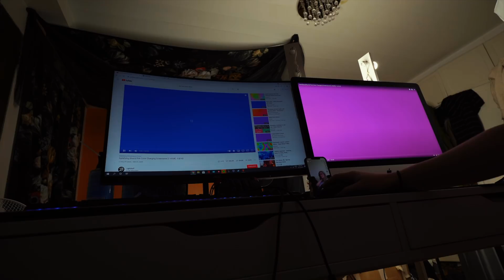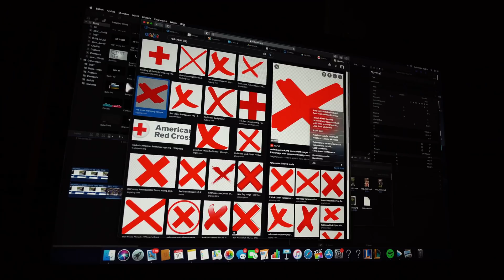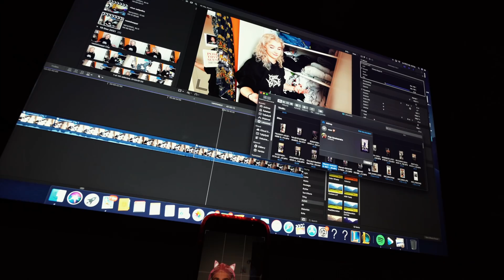surullisia kissanpentuja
mitäs sitä tällä viikolla oikein kävi?

oon ehdolla Creator Awardseissa kategoriassa "Vuoden viihde" joten jos haluut antaa äänesi mulle:
Jokainen ääni merkitsee henkilökohtaisesti mulle tosi paljon :*
Jos ihastuit mun videoihin *harvinaista* tässä sulle mua lisää

SNAPCHAT @pinkkupinsku       täällä oon aktiivisin
TIK TOK: @pinkkupinsku            tää on vähä cringe

collaborations, interviews...

Kiitos outrosta:
Erika Nyström